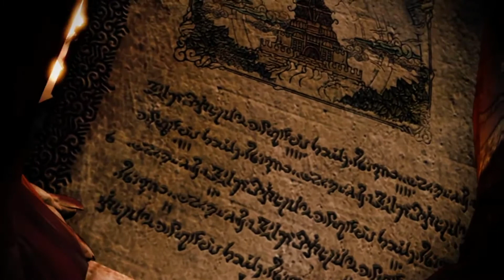HEYEAYEA! TPOSE FOR ME! || Conan [NSFW]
So. it looks like we had a bunch of fun talking about some really NSFW stuff XD Hope y'all enjoy it as much as we did!

Game Responsibly, Game With A Buddy! Join ETHERxSOCIAL! ★

Extra Credit! ★
*all rights go the respected owner(s)/creator(s) of the song